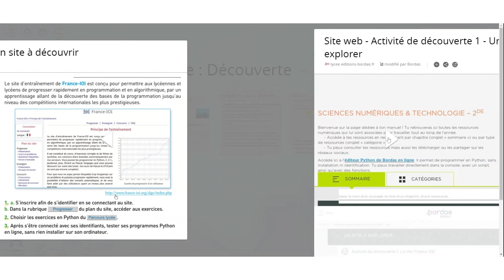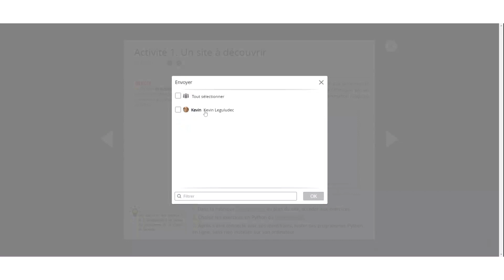Manuels granulaires SNT sur la plateforme Pearltrees